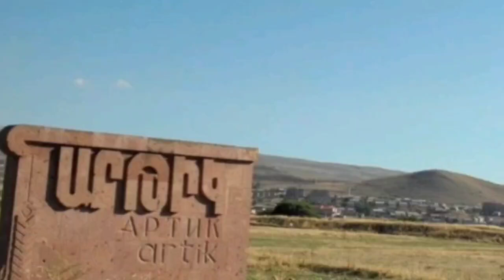Գիշերը մտել են Արթիկի վետերանների միության շենք, այրել Ապրիլյանի և 44-օրյայի հերոսների նկարները